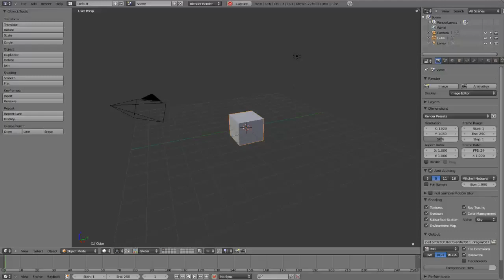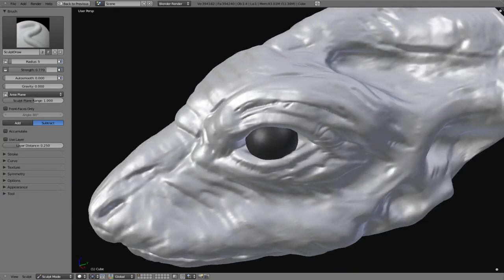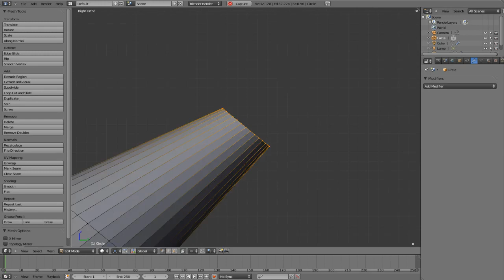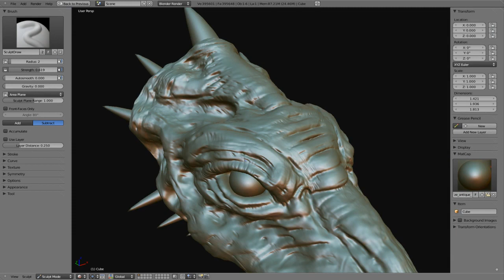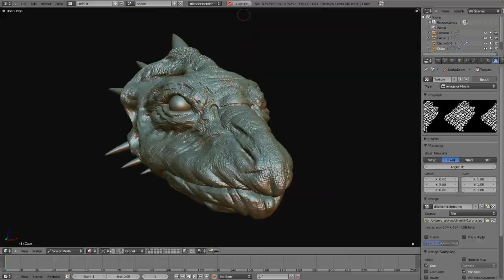dragon head sculpture with blender 2.5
sculpting timelapse done with jwilkins GSOC branch.

song: '1984' by TotorRo